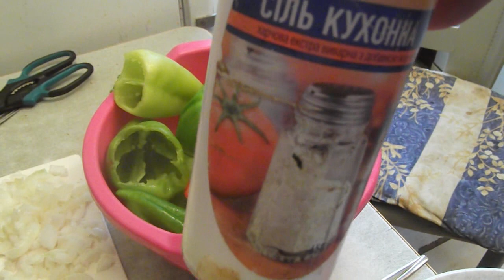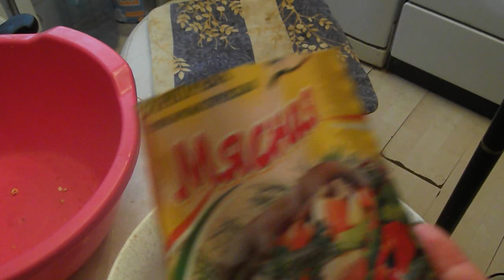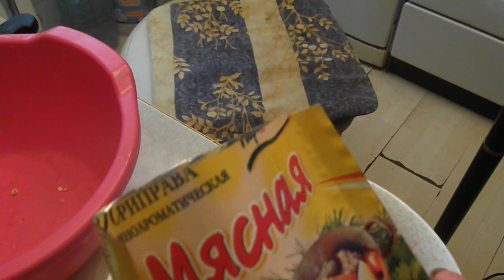Gefüllte Paprikaschoten wie ich es mache,Фаршированный перец как я это делаю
Heute machen wir einmal gefüllte Paprikaschoten natürlich aus den Garten.